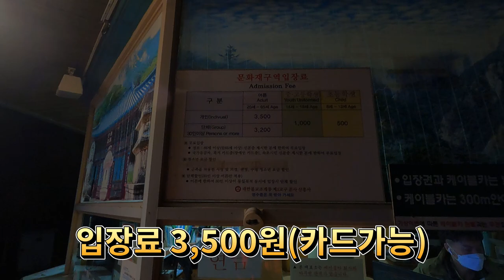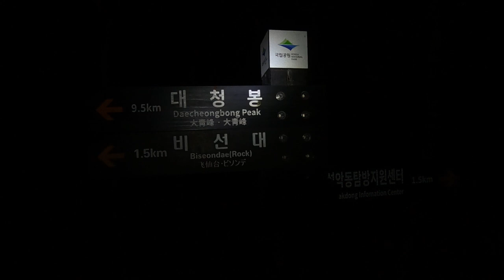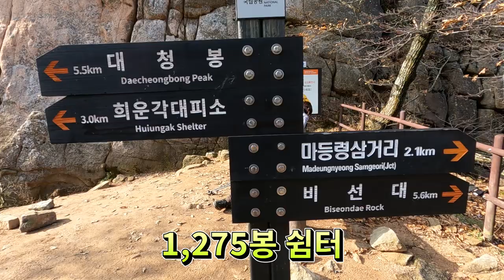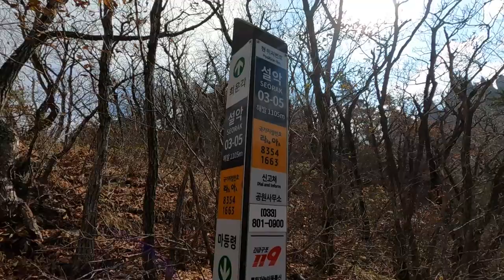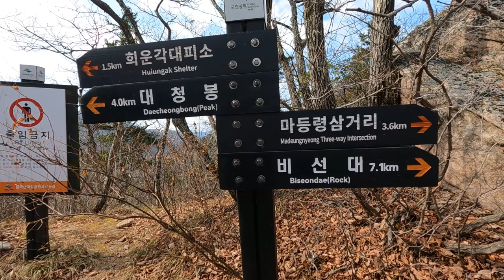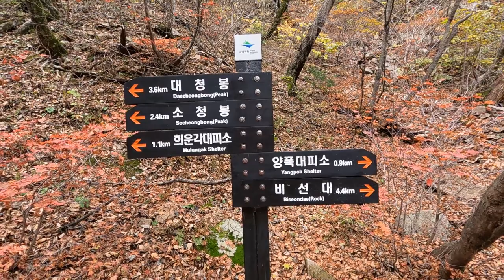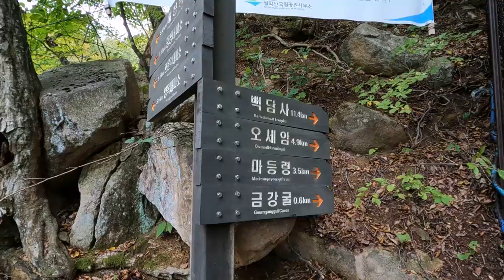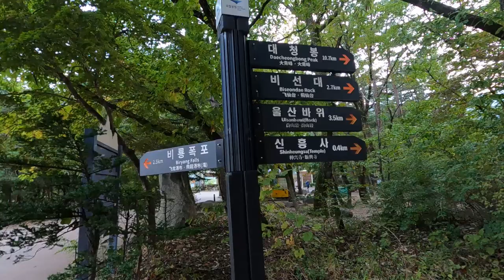설악산 공룡능선종주완주영상(비선대~마등령~공룡능선~천불동계곡)마등령일출,천불동계곡 단풍즐기기,신선봉영상.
산 능선을 따라 솟아오른 바위가 마치 공룡의 등줄기와 같다고 해서 붙여진 공룡능선을 걸어봅시다.

코스:설악동 주차장~비선대 ~마등령 ~공룡능선 ~무너미고개 ~양폭산장 ~비선대 ~설악동 주차장.